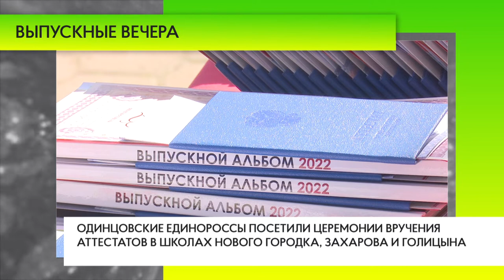Выпускные вечера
Одинцовские активисты «Единой России» посетили церемонии вручения аттестатов в школах Нового Городка, Захарова и Голицына. Выпускники-медалисты получили свои заслуженные награды и аттестаты с отличием.